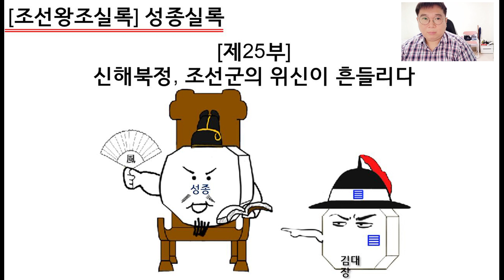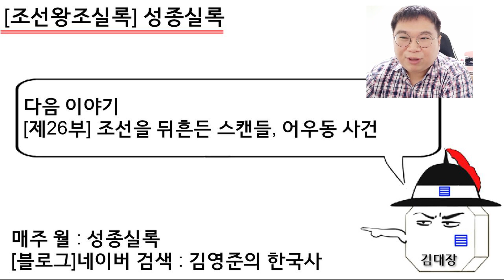[성종실록] 제25부 : 신해북정, 조선군의 위신이 흔들리다